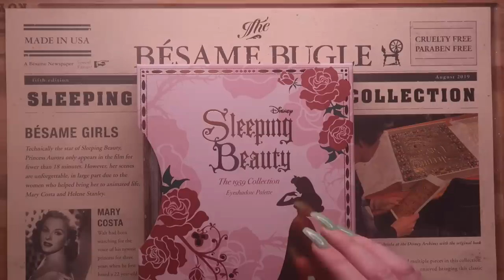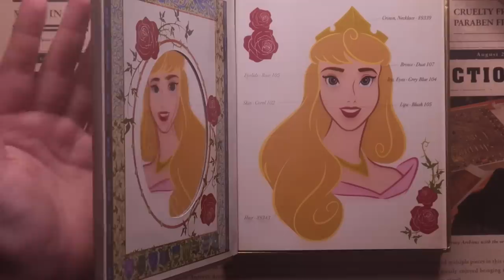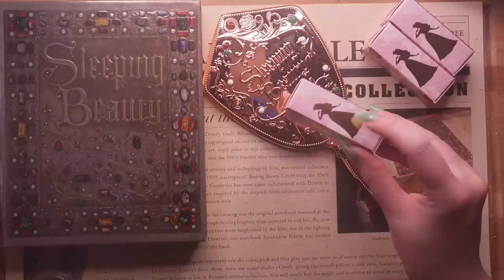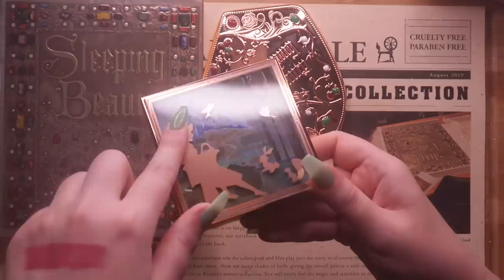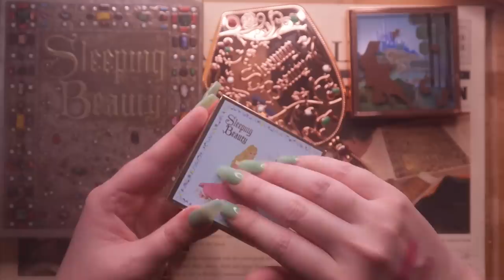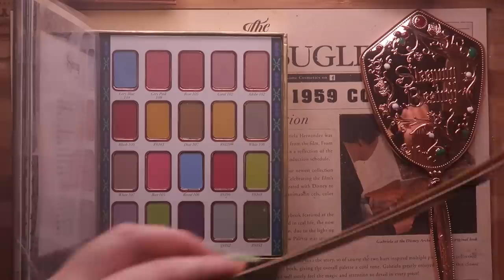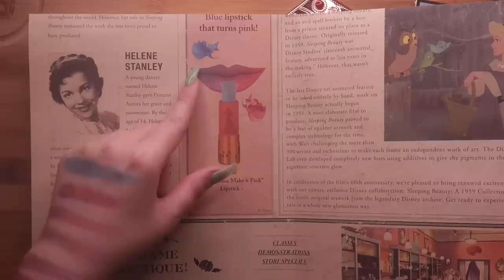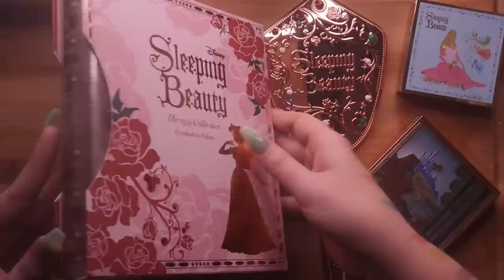ASMR 'Vintage' Sleeping Beauty Makeup 😴👸 (Bésame Cosmetics)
✨My Other ASMR Channels✨